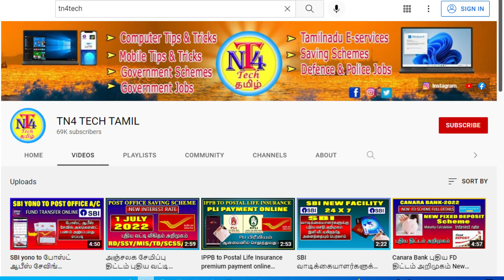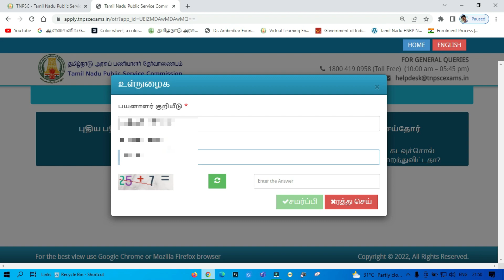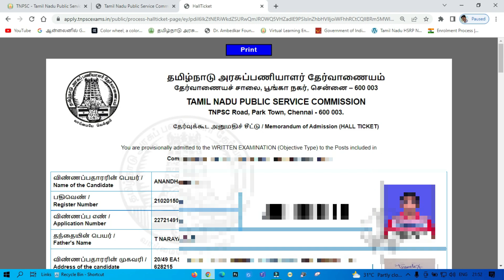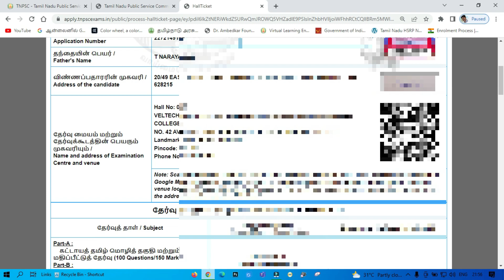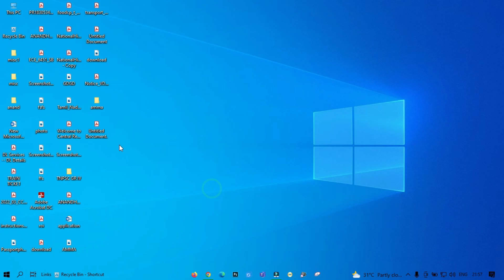TNPSC Group 4 Hall ticket download online, Hall ticket டவுன்லோட் செய்வது எப்படி? விதிமுறைகள் என்ன?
tnpsc group 4 hall ticket download 2022 tamil release date
Thank you Anandharaj Narayanan